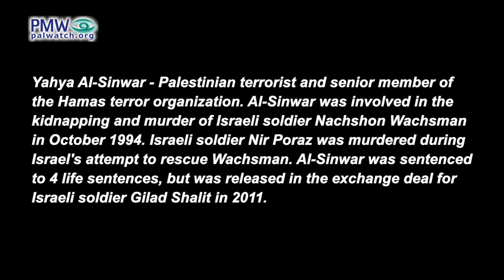Hamas terror leader admits they hide their military bases among civilians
Hamas terror leader Yahya Al-Sinwar: “Regarding the [Hamas] military and security bases that are located among civilian residents [in the Gaza Strip], this was a serious problem in the previous stages, and we and the resistance factions made efforts to carry out an operation of gradual movement and transfer of a large number of these bases from among the civilian residents, and we succeeded in carrying out a large portion of it. But there is still a portion that needs to be transferred, and Allah willing this operation will continue… We made sure to transfer a large portion of the bases, especially those that are in multistory buildings and in residential buildings and the like.”
[Al-Jazeera Live, YouTube channel, June 6, 2021]

Yahya Al-Sinwar - Palestinian terrorist and senior member of the Hamas terror organization. Al-Sinwar was involved in the kidnapping and murder of Israeli soldier Nachshon Wachsman in October 1994. Israeli soldier Nir Poraz was murdered during Israel's attempt to rescue Wachsman. Al-Sinwar was sentenced to 4 life sentences, but was released in the exchange deal for Israeli soldier Gilad Shalit in 2011.